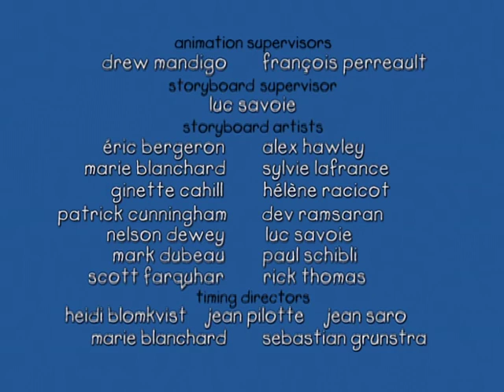Caillou S01E04 Caillou's All Alone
"Caillou" is a heartwarming and educational animated series that revolves around the life of a curious and imaginative four-year-old boy named Caillou. The show has captivated young audiences for years with its relatable and age-appropriate content. Set in a world of vibrant colors and simple yet engaging animation, each episode follows Caillou as he embarks on various adventures, from exploring his neighborhood to learning about new concepts and emotions. Through these experiences, young viewers are introduced to valuable life lessons in a way that is both entertaining and relatable.

One of the show's defining features is its focus on fostering emotional intelligence and social skills in preschoolers. As Caillou navigates the challenges of growing up, he encounters situations that mirror the experiences of the show's target audience. From dealing with feelings of jealousy to learning about empathy and kindness, the show gently guides children through these important aspects of personal development. The stories are complemented by a memorable theme song and a cast of lovable characters, making "Caillou" an endearing and enduring part of many children's early years.

With its gentle storytelling, vibrant visuals, and emphasis on learning through everyday experiences, "Caillou" has established itself as a timeless children's show. By presenting relatable scenarios and encouraging curiosity, the series helps young viewers develop cognitive and emotional skills while also sparking their creativity. Through the adventures of Caillou, children are not only entertained but also empowered to better understand themselves and the world around them, creating a positive and lasting impact on their early development.